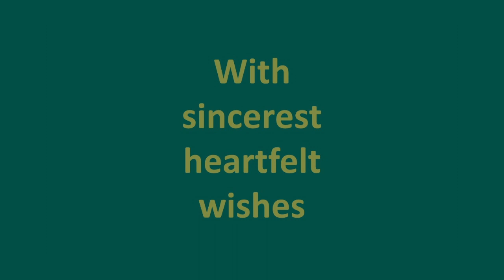Stay Strong Wuhan!加油，武汉！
The students, professors and stuffs of Wayne State University sincerely wish Wuhan would overcome the epidemic soon. Cheer up Wuhan, Jia you China!